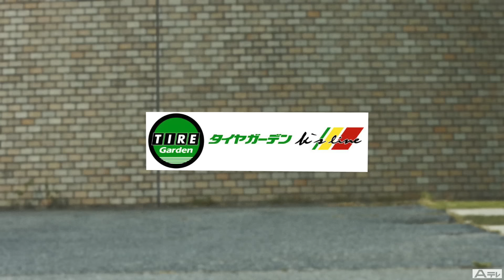ACCtv Aテレ "TheEuroSeries"RANGE ROVER EVOQUE メモリー エアサス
ACCinc #4721 AIRRUNNER AIR SUSPENSION SYSTEMS LAND ROVER RANGE ROVER EVOQUE LV2A SUV KIT
エアーランナー　ランドローバー　レンジローバー　イヴォーク　LV2A キット
204PT DOHC TURBO 4WD Pure,Prestage and Dynamic
AIRRUNNER SYSTEM 40-DIAL DAMPER BELLOWS BOLT-ON STRUTS OVER 100mm AIRBAG STROKE
e-LEVELING FULL KIT , ADD COMPRESSOR KIT
YOKOHAMA TIRES 245/45-20 / 20inch CUSTOM WHEELS / OVERFINCH BODY KIT / CUSTOM INTERIERS and EXTERIERS
Sp Thanks K's Line